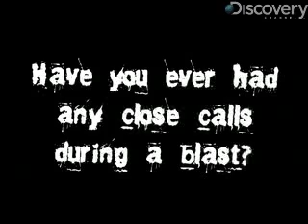The Detonators: Why Demolition is Fun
When he's not hosting The Detonators, Braden Lusk teaches mining engineering and blows things up in his underground lab. Jorge Ribas asks him three questions about his explosive job.